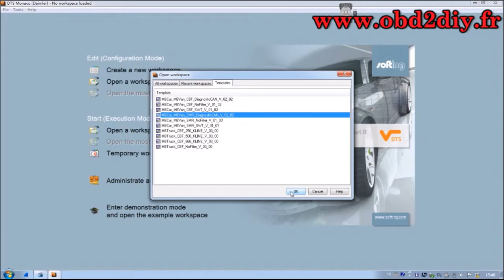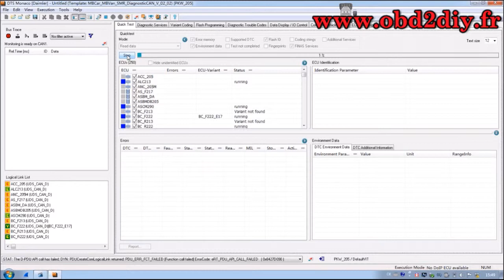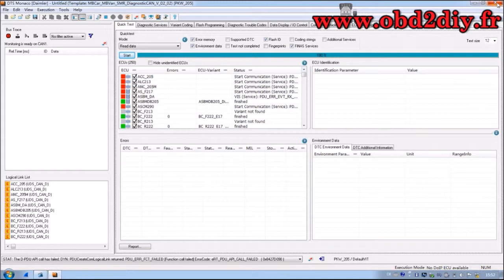Comment utiliser vxdiag BENZ C6 pour la programmation Mercedes DTS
Outil de diagnostic multi VXDIAG BENZ C6 pour Benz sans disque dur

Nouvel outil de diagnostic multiple VXDIAG 2017 pour Benz sans disque dur

VXDIAG pour la fonction Benz Introduction: le

logiciel Benz comprend deux versions de PASSTHRU & PDU, notamment les logiciels DAS et Xentry. La version de PDU prend en charge les nouveaux modèles de voiture de 222, 213, 205, etc., les autres modèles de voiture doivent utiliser une version statique pour diagnostiquer. Non compatible avec les anciens modèles 210, 203, 220 avec communication K-Line. Il supporte les connexions WIFI, LAN et USB. VXDIAG for Benz Caractéristiques du produit: Moteurs (Tous les systèmes essence et diesel) Transmissions et sélecteurs électroniques Modules de suspension Airmatic et Active Body Control Systèmes de traction: Systèmes de freinage ESP / ASR / ETS / ABS / BAS / SBC

Systèmes de retenue supplémentaire (SRS) / Airbag conducteur, Tous les modules de carrosserie OCP / UCP / LCP / SCM / SKF / KFB / MRC / DCM
système d' autorisation d' entraînement
Sam (acquisition du signal) Modules
Système d' allumage électronique (EIS)
Système pneumatique Equipement et fonctions ATA
climatisation / Climatisation Systèmes
Groupe d' instruments de
pression des pneus de contrôle
Parktronic système
Keyless Go
D2b Command & Audio Gateway (D2B et réseaux MOST)
Tuner TV
Headlamp Plage de réglage
siège électronique
Rvc, RST et Vario toit modules
système automatique d' embrayage ACS
classe M Modules corps (AAM / Transferts EAM / DAS / SEM / VG)
Systèmes Assyst & ASSYST +